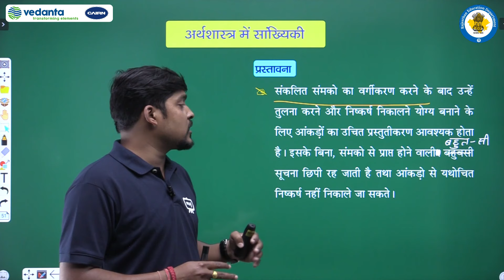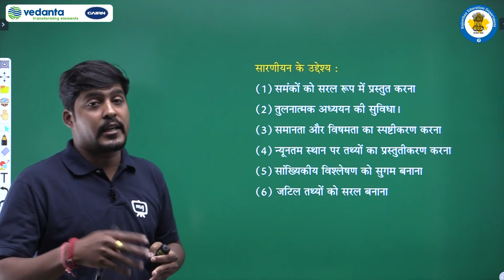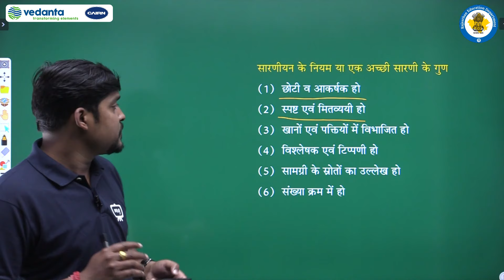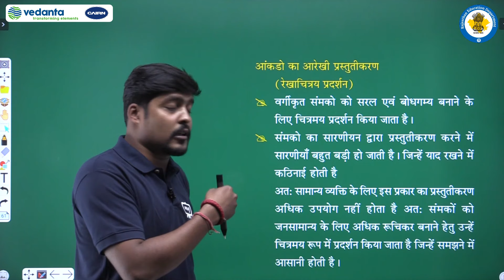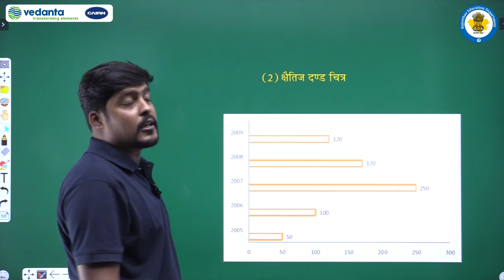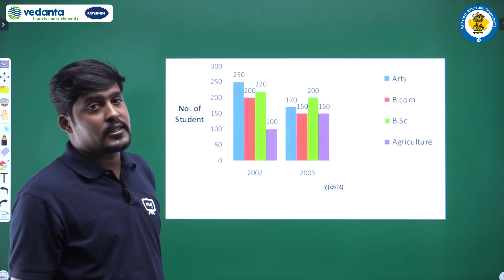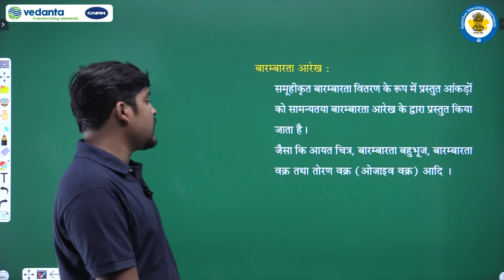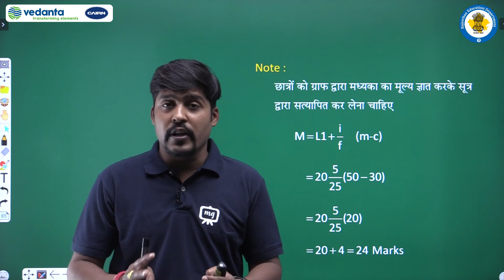RBSE | Class - 11 | अर्थशास्त्र में सांख्यिकी | आँकड़ों का प्रस्तुतीकरण | समंक प्रस्तुतीकरण |E-Kaksha